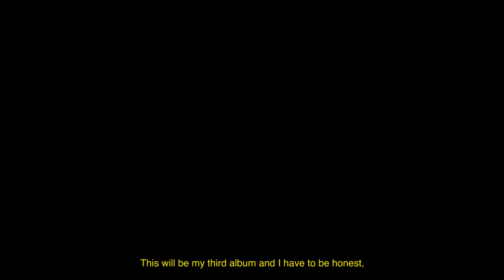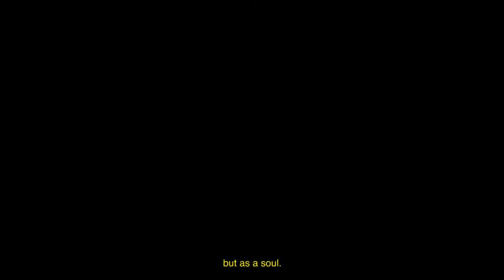Neonomora: A Proem (to the Upcoming Album)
Neonomora's prologue to her upcoming third album.

Written by Neonomora
Directed by Neonomora and Adityar Andra
DOP: Bismo Aryo
Offline Editor: Bismo Aryo
Online Editor: Krishna Mahaputra
Colorist: Krishna Mahaputra